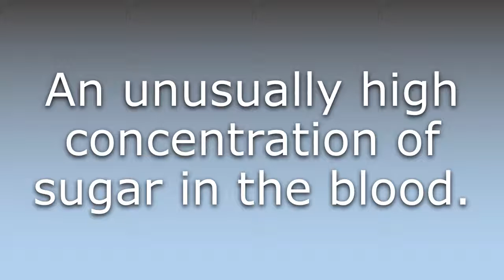What does Hyperglycemia mean?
What does Hyperglycemia mean in English? Learn the meaning of the word Hyperglycemia! How to Pronounce Hyperglycemia. Expand your vocabulary, learn words.